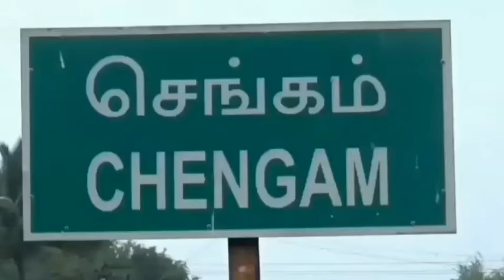ரூ.2 கோடி மதிப்பில் திருமண மண்டபம் கட்டும் இடத்தில் இரு அமைச்சர்கள் ஆய்வு.